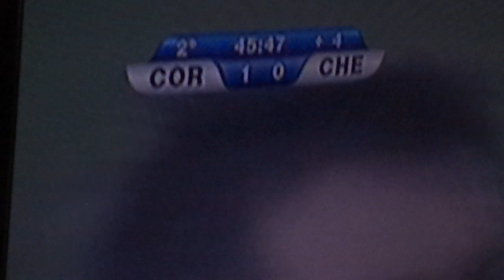REAÇÂO DA TORCIDA CORINTHIANS BICAMPEÂO MUNDIAL DE CLUBES - FIM DO JOGO